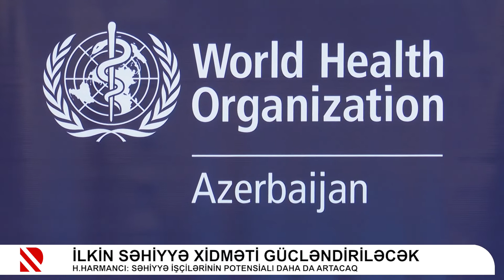İlkin səhiyyə xidməti gücləndiriləcək - H.Harmancı: Səhiyyə işçilərinin potensialı daha da artacaq